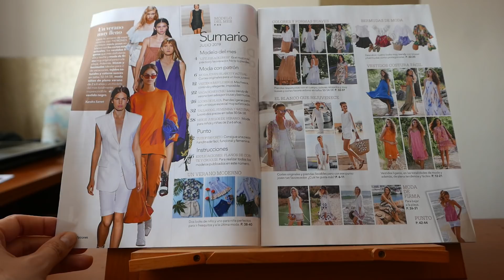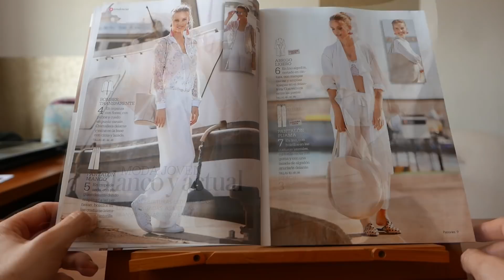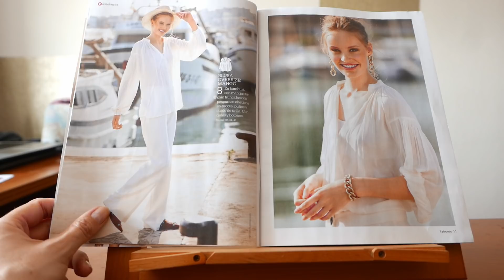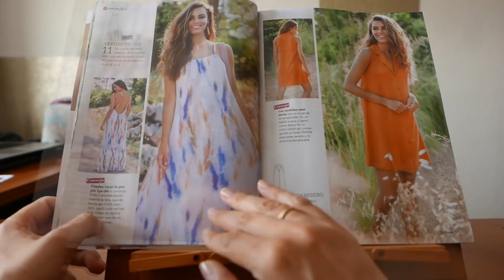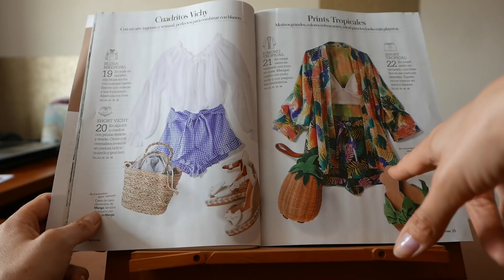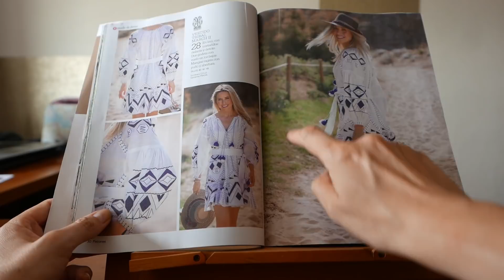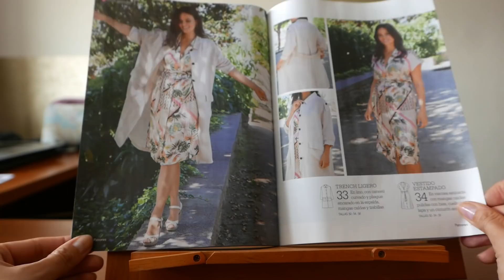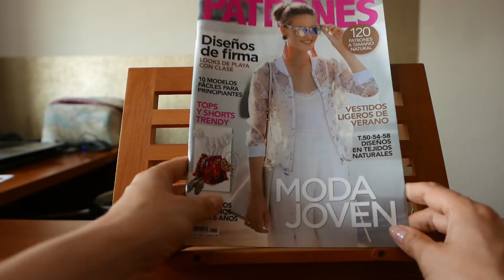Reseña REVISTA PATRONES nº 399 🔆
En el vídeo te voy a enseñar la revista de PATRONES  nº 399 :
Este video NO es una colaboración
..una revista con las prendas más veraniegas, vestidos ligeros de estilos diferentes, looks en blanco, originales shorts y blusas para combinarlos.
La revista ideal de cara a las vacaciones de verano, con prendas en múltiples tallas, sección infantil con modelos de 2 a 6 años e incluso una prenda de punto, un top.

No te pierdas esta reseña para conocer el contenido de la revista, para decidir si quieres ir a por ella o no..

Web de patrones:..